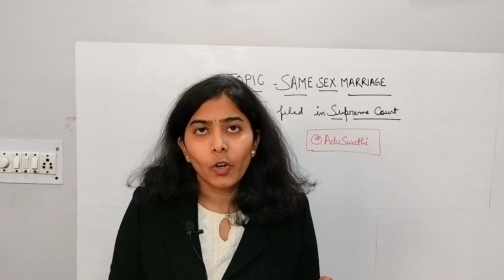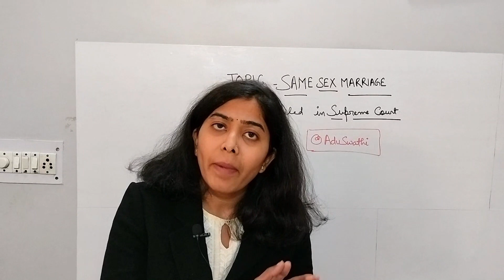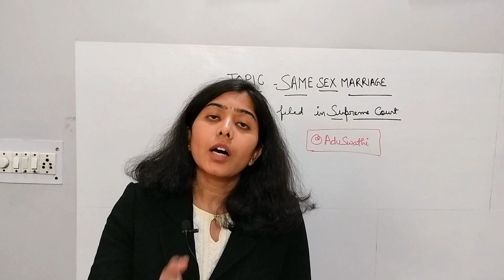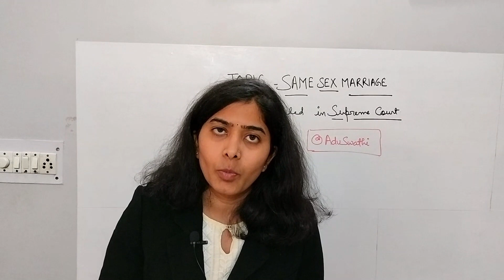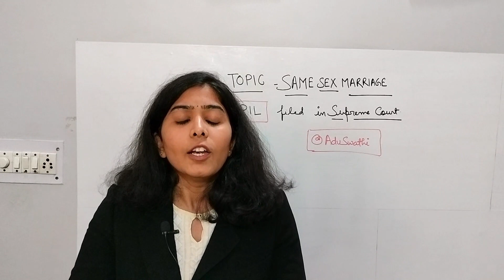Supreme Court On Same Sex Marriage In India | LGBTQ Rights | Special Marriage Act |ಕನ್ನಡದಲ್ಲಿ ಕಾನೂನು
JOIN Swathi Law Classes Now - 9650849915

I am practising  Adv. B.V. SWATHI from Karnataka 💛❤️. I have completed my LL.B. from Delhi University and my Masters in International Law. I am currently working in Chanakya Corporate LLP.

In this channel I will provide-
Legal_education and
Information related to current legal issues.

My Motto - "LEGAL EDUCATION AND COMMITTED LEARNING"

(Charges Applicable)